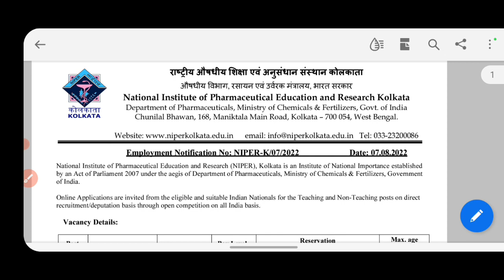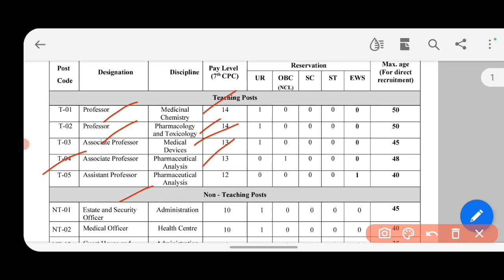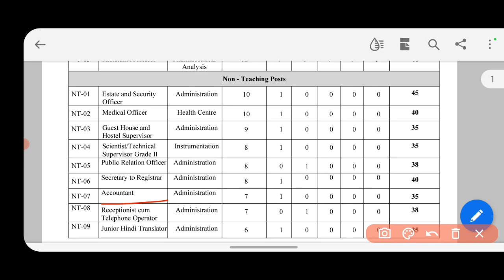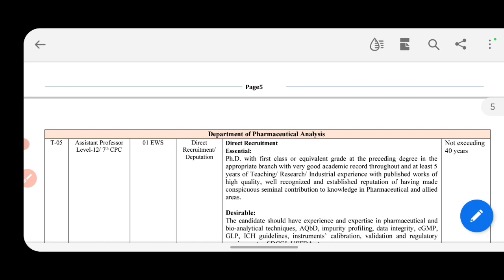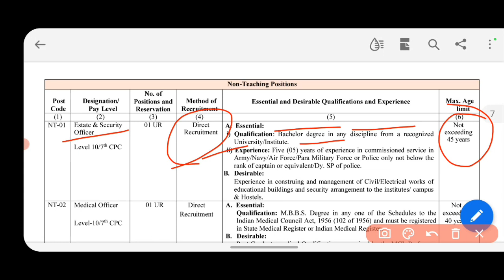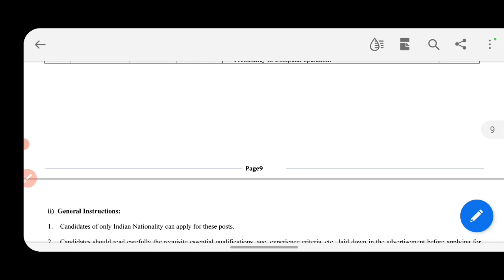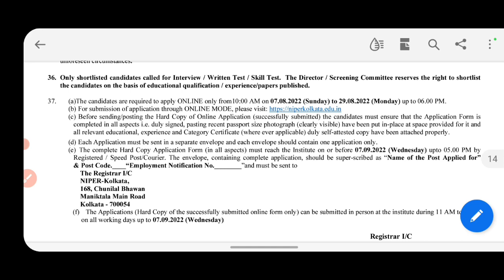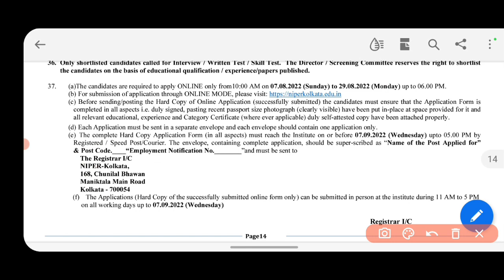Non Teaching Staff Recruitment 2022 | Wb govt job vacancy 2022 | chakrir khobor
wb group c job
wb deo job
wb clerk job
latest chakrir khobor
kajer khobor
10th pass job
12th pass job
new vacancy 2022
wb railway job
wb post office job
wb teaching job
wb job